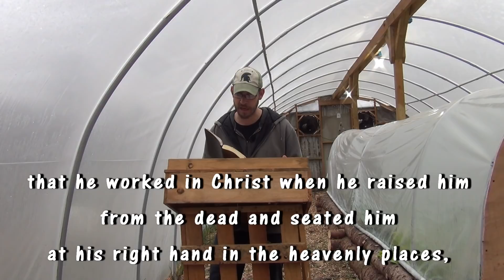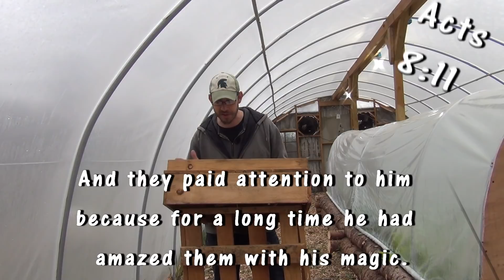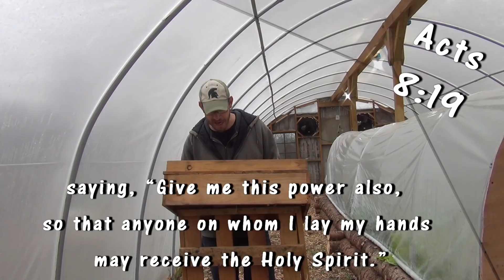Real Power - Ephesians 1:19-21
Join the SSL Family Dad for this week's message from the book of Ephesians on the Real Power of God.